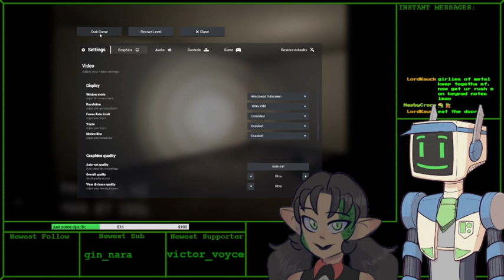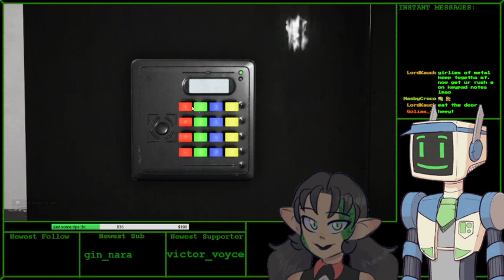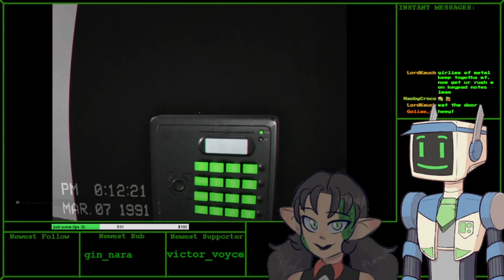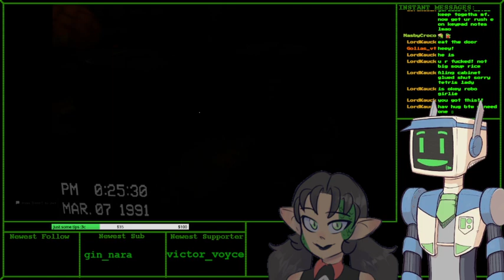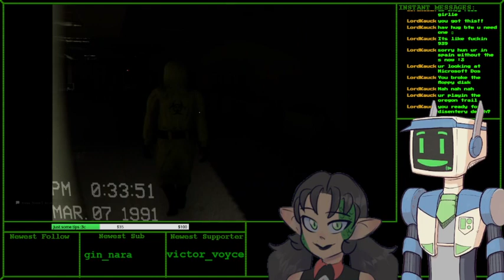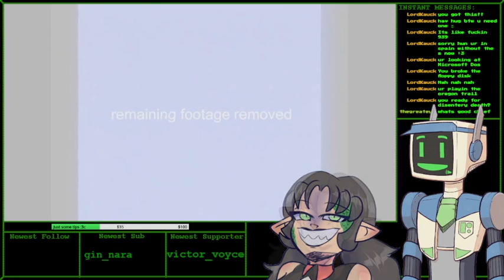ENVtuber! | Escape the Backrooms with Geita!